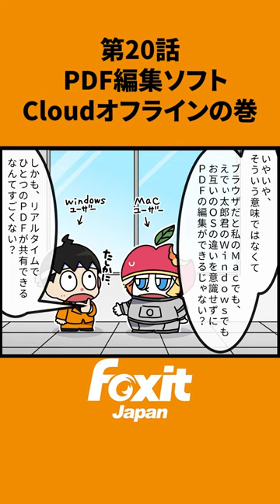【Cloudオフライン_クラウド PDF編集】クラウド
「Foxit PDF Editor」はホームオフィスからビジネスまで、
幅広いニーズに対応する超高速・高機能なPDF作成・編集ソフトです。
直感的な操作性、高度な編集機能、堅牢なセキュリティ機能を備えています。